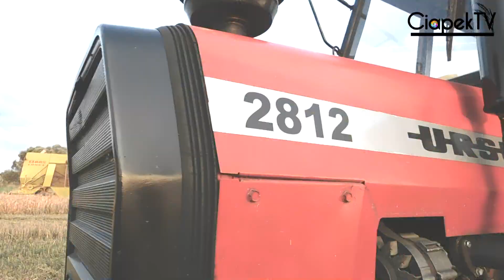ŻNIWA 2024☆Ryk Perkinsa Małopolskie ☆! ►CLAAS COMET ◄2x URSUS ☆MF☆ Ciapek TV ㋡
Siemanko Cześć Witajcie :D
 -Akcja nagrywana;
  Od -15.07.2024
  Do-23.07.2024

Dziś zapraszam was na żniwa które były sporo wcześniej niż w ubiegłych latach.
Na samym wstępie jak zauważyliście Comet dostał nowy silnik (Perkins) wraz z sieczkarnią zaadoptowane z większego modelu Corsar,a, miał być jeszcze wrzucony heder 2,5m ale nie było kiedy go ogarniać
Jak plony? Odpowiem tak szału nie ma ale najgorzej też nie było, dużą niespodziankę zrobił nam owies oraz jęczmień którego się nakosiło sporo, natomiast pszenice to rożnie zależało od pól. Jesteśmy aktualnie jakieś 3 tygodnie po żniwach prace pożniwne wykonane, czekamy na orki i siewy :) Na ten rok planuję jeszcze 2 filmy tu wstawić ale się okaże czy będzie czas

POZDRO i do następnego trzymajcie się Hej !:)

☆ Wystąpili ☆
 CLAAS COMET 1,8M silnik Perkins 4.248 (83)KM
 Zetor-Ursus C-328 Moc (28) KM
Massey Ferguson 135 Multi-Power (45)KM
Rozrzutnik Obornika Czarnabiałostocka 3,5T
 Wóz Ciągnikowy ładowność 2T
  Przyczepka 1,5T
Przyczepka 700kg

♦ Obróbka Sony Vegas Pro 18 (64 bit)

♫ Muza ♫
►R3HAB, INNA - Rock My Body ◄

☆ Wyposażenie☆
-Nikon Coolpix B500 Wi-Fi Red Edition
 -Velbon EX330Q
Stabilizator FLYCAM